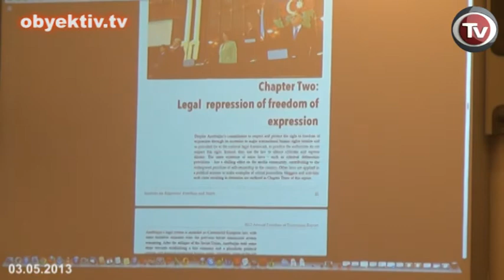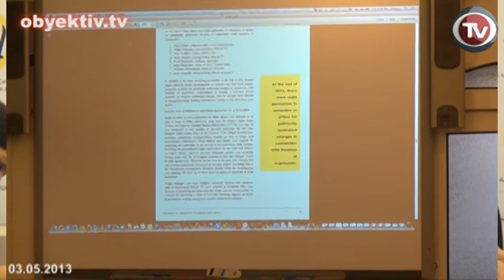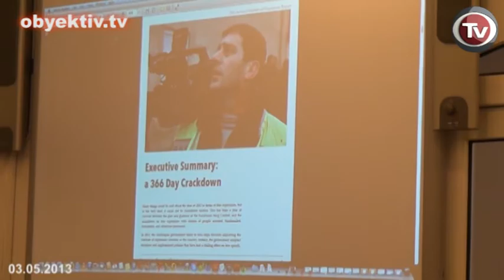AZƏRBAYCAN HAKİMİYYƏTİ AZAD MƏTBUATIN İNKİŞAFINDA MARAQLI DEYİL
Azərbaycanda ifadə azadlığı sahəsində vəziyyət pisləşməkdə davam edir.
2013-cü il başlayandan jurnalistlərə qarşı onlarla fiziki hücum faktı
qeydə alınıb, yeddi KİV nümayəndəsi həbsdədir, müxalif nəşrlər böyük
cərimələrə məruz qalır, hakimiyyət on-line məkan üzərində nəzarət
qurmağa çalışır. Bu fikri Reportyorların Azadlıq və Təhlükəsizlik
İnstitutunun direktoru Emin Hüseynov Azərbaycanda 2012-ci ildə və
2013-cü ilin birinci rübündə ifadə azadlığı sahəsində vəziyyət
haqqında hesabatların təqdimatında bildirib. Təqdimat Ümumdünya
mətbuat azadlığı gününə həsr edilib. Hüseynov təəssüflə hakimiyyətin
vətəndaş cəmiyyəti ilə ifadə azadlığı məsələləri ilə bağlı dialoqa
hazır olmadığını qeyd edib. Buna misal kimi o, hakimiyyətin RATİ və
ATƏT-in Bakı ofisi tərəfindən mayın 2-də təşkil edilmiş konfransda
iştirakdan imtina etməsini və alternativ tədbir keçirməsini göstərib.
Bu tədbirdə ifadə azadlığı sahəsində problemlərə məhəl qoyulmayıb və
vəziyyətin yaxşı olduğu iddia olunub.
Bu arada, Hüseynov qeyd edib ki, vəziyyət ağır olaraq qalmaqdadır.
2005-ci ilin martında qətlə yetirilmiş jurnalist Elmar Hüseynovun və
2013-cü ilin noyabrında qətlə yetirilmiş publisist Rafiq Tağının
cinayəti hələ də açılmayıb.
Hakimiyyətin siyasi sifarişi ilə həbs edilmiş 7 jurnalist həbsdə
qalmaqda davam edir.
Hesabatlarda jurnalistlərə qarşı fiziki təzyiq, onların cinayət
təqibi, on-line mediada problemlər, məhkəmə cərimələri və s. üzrə
vəziyyət qiymətləndirilib.
Bundan başqa, "mətbuat düşmənləri" siyahısı tərtib edilib. Siyahıya
prezident İlham Əliyevin, FHN rəhbəri Kəmaləddin Heydərovun və
başqalarının adları daxil edilib.
RATİ vəziyyətin tənqidi ilə yanaşı, vəziyyətin yaxşılaşdırılması üzrə
bir sıra tövsiyələr irəli sürüb. Tövsiyələrə həbs edilmiş
jurnalistlərin azad edilməsi, jurnalistlərə qarşı cinayətlərdə təqsiri
olanların cəzalandırılması, diffamasiyaya görə cinayət məsuliyyətinin
ləğv edilməsi və s. yer alıb.
Tədbir başa çatdıqdan sonra jurnalist ictimaiyyətinin və hüquq
müdafiəçilərinin bir qrup nümayəndəsi 2 mart 2005-ci ildə qətlə
yetirilmiş "Monitor" jurnalının baş redaktoru Elmar Hüseynovun qəbrini
ziyarət ediblər. Turan agentliyinin direktoru Mehman Əliyev qeyd edib
ki, jurnalistlərin qətlinə və onlara qarşı digər cinayətlərə görə
cəzasızlıq azad mətbuata qarşı yeni hücumlara təşviq edir.
Əliyev mediaya qarşı təzyiqə son qoymağa və həbs edilmiş 7 jurnalisti
azad etməyə çağırıb.